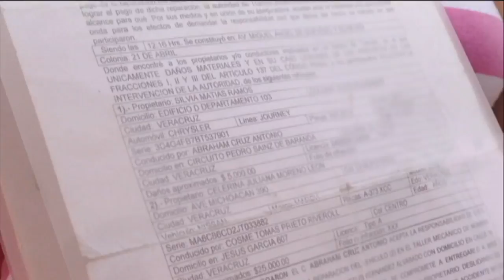Tras sufrir un accidente, María solicita apoyo para no perder su auto. Es su sustento económico.